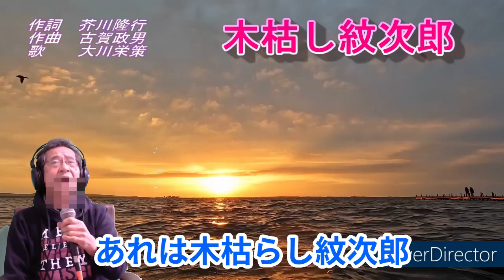【木枯し紋次郎】『 大川栄策』COVERウ/クレレマスクマン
💕😍当時流行語にもなった、「あっしには関わり合いのないことでござんす」という台詞、私もいっぱい使いました。（笑）
奥様に「あれやって～～」
なんて頼まれごとをされたら、
すかさず「あっしには・・・」って、使っていました。
そうしたら、「今日ご飯ぬきだでなも～～」だって・・・